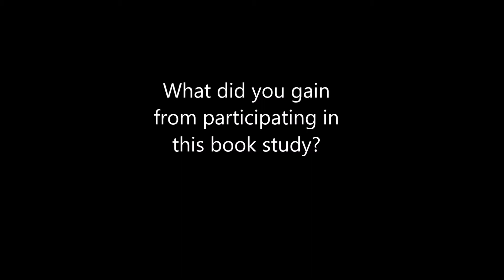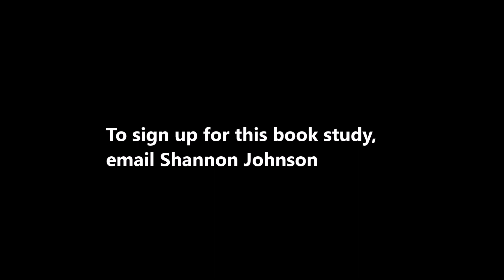Book study infomercial